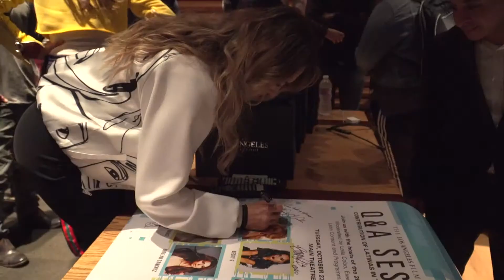Latin AMAs 2018 Music Panel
Los Angeles Film School and Telemundo Presents Contributions of Latinas in music and their role today. There are many women who defied the mold, cementing their place in Latin music and changing the shape of music itself. Women such as Gloria Estefan, Celia Cruz, Selena, Ivy Queen, Lola Beltran, Olga Tañon, and Andrea Echeverri. Today, the movement is gaining strength again and there is a new group of Latinas who are not only pushing their way through genres that were primarily male, but who are also supporting each other, producing collaborations and working together to reach new heights and impact today’s music world whether in Spanish, English, or both. How are they doing it? What motivates them? What barriers have they had to overcome? What is their message to those trying to break through in the music world? They will discuss this and more during this provocative panel.

This year, Telemundo’s Latin AMAs celebrates the contributions of Latinas in music. The three-hour special will present a series of vignettes that will feature singers who have paved the way for new generations. Through key performances of the evening, the show will also focus on those artists who are reaching new heights and creating an impact in today’s music world not just by themselves but through innovative collaborations. In addition, in an unprecedented move, the entire show will be hosted by women, as five Latinas take center stage as the official emcees of the coveted awards show. The panel is part of this movement, which seeks to inspire today’s female artists, so that they can continue to be true agents of change in the industry, as well as those students that are entering the field and want their voice to be heard and their own stories told.

In addition, Telemundo, through NALEO Educational Fund, one of its partner organizations, will close the event by informing, educating and providing attendees with voter information, as part of the network’s nationwide Latino empowerment campaign, Somos El Futuro: The Future Is US, a multiplatform initiative that highlights the impact Latinos are having on America’s economic future, social attitudes and cultural trends, which includes music, while aiming to enhance the Hispanic community’s power through increased civic engagement.